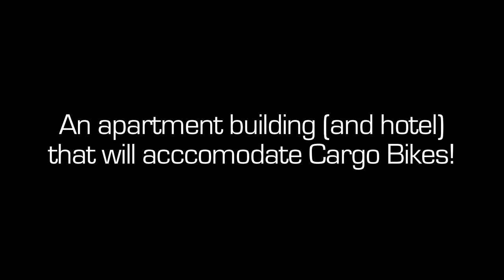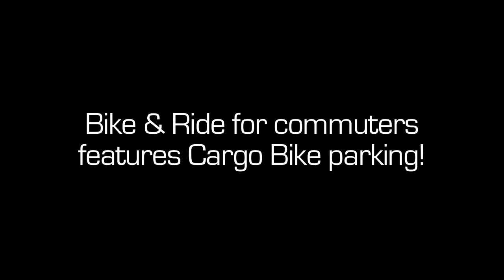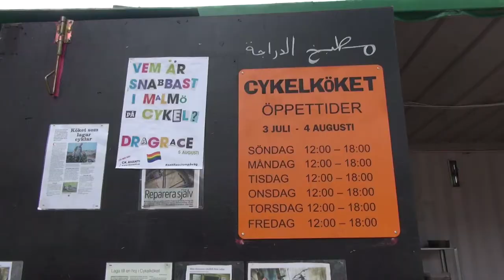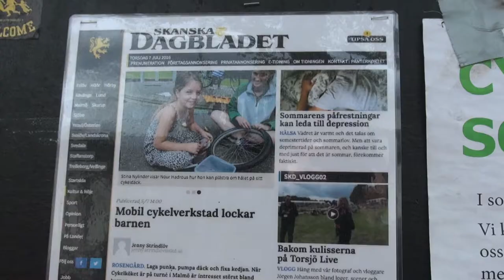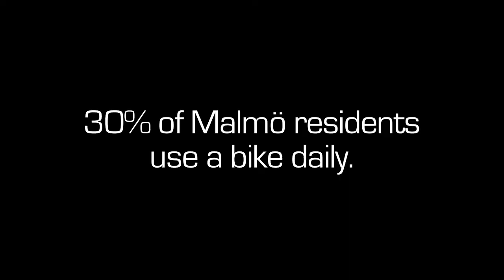Malmö is Building a 7-Story Bicycle House/Hotel that Accomodates Cargo Bikes Everywhere!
While I was on my recent Copenhagen swing (see those four Streetfilms here ) I had enough time to take a jaunt to Malmö, Sweden to meet up with bike advocate Jennie Fasth who said she was going to take me on a "calm bicycle tour" to see the city. I had no knowledge of what was on her agenda, but she certainly didn't disappoint me. We saw a lot of neat bike stuff, the city and talked to a few residents.
But the main attraction was getting to see the first ever (they believe) rental apartment building being built specifically for accommodating cargo bikes everywhere! Wherever you have wanted to bring your cargo bike - into your apartment, in the elevator, thru the grand entrance to the complex and - yes - you can even wheel it right into your kitchen and unload groceries! It's called The Bicycle House and it's being structured, "for people who want to live and have a fantastic life without owning their own car." Oh, and by the way, there are zero car parking spaces in this building. Zero!!
Here is their blog: ohboy.se And it gets even better: it's also part bike hotel! Yup come stay in one of the 31 loft apartments on the ground floor. The developers, hauschild+siegel real estate, are hoping to have occupancy begin by the end of 2016.
And for so much more amazing information go here: ohboy.se/wp/wp-content/uploads/2016/06/160715-Cykelhuset-Ohboy.pdf
And it gets even better: it's also part bike hotel! Yup come stay in one of the 31 loft apartments on the ground floor. Something tells me within a few years, cyclists in every major city is going to want one of these buildings.
But Jennie also showed me lots of other cool stuff. Including a massive bike parking station at Malmö Central, a brand new Cykelservicestation, where you can wash your own bike, fill up your tires and do small repairs along a major bike route, I got to hear about the Bicycle Library where you can "try out" cargo bikes for two weeks to see if they fit your lifestyle and of course biking around Malmö, where 30% of residents ride a bike daily!
I think I need more surprise tours! Thanks, Jennie!